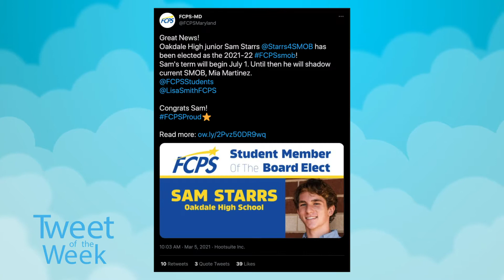Tweet of the Week with Sam Starrs